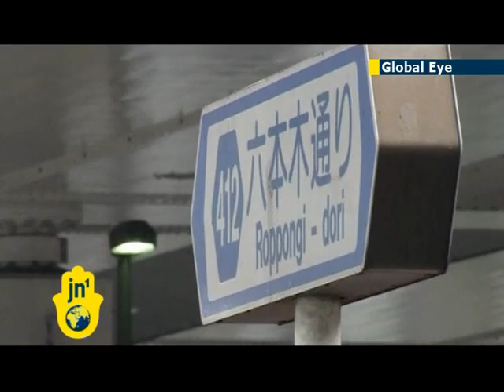Zombie mob stumbles through Tokyo streets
Stumbling and groaning, around 50 zombies wandered through the streets of Tokyo for a parade of the undead. Event organisers wanted to create a zombie flash mob, but strict city rules and over-crowded Tokyo streets prevented it. There were three times more volunteers, than allowed zombie spots.